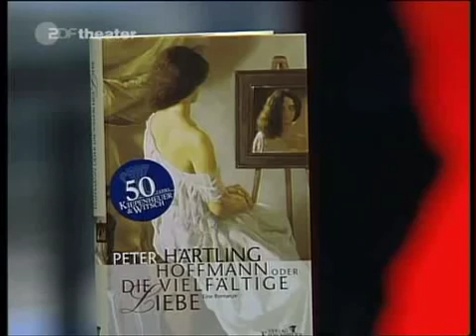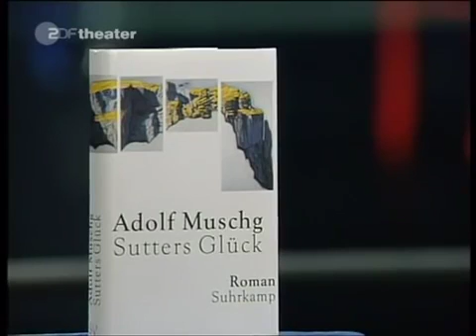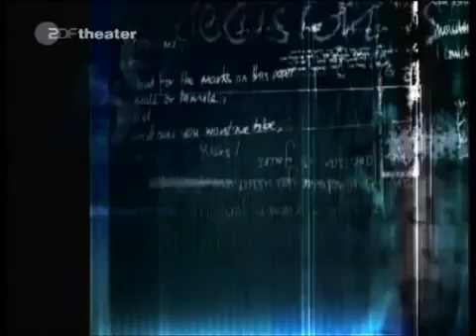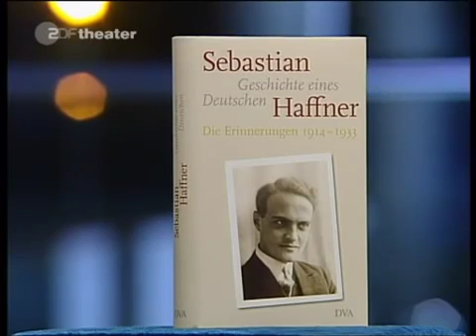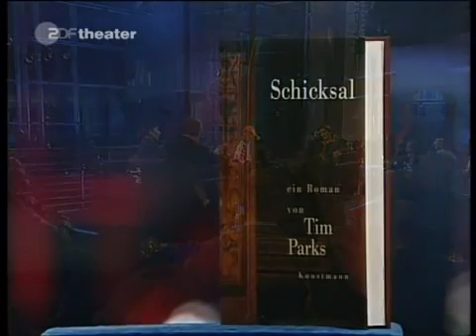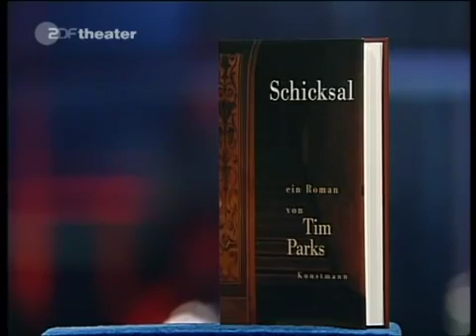Sebastian Haffner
Sebastian Haffner: Geschichte eines Deutschen | Tim Parks: Schicksal (ab 28:06) | Peter Härtling: Hoffmann oder Die vielfältige Liebe (ab 42:31) | Haruki Murakami: Naokos Lächeln (ab 54:16).

Sebastian Haffner: Geschichte eines Deutschen | Tim Parks: Schicksal (ab 28:06) | Peter Härtling: Hoffmann oder Die vielfältige Liebe (ab 42:31) | Haruki . Sebastian Haffner: Geschichte.

Wir werden über Bücher sprechen, und zwar, wie wir immer sprechen: liebevoll und etwas gemein, gütig und vielleicht ein bisschen bösartig, aber auf jeden Fall sehr klar und deutlich..